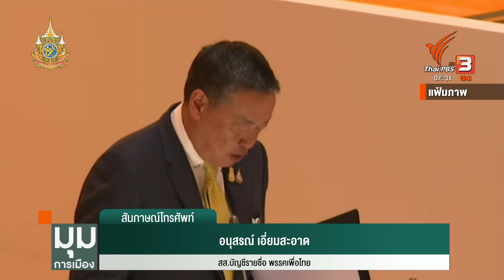“อนุสรณ์” เผยรัฐบาลพร้อมแค่ไหน ศึกซักฟอก ? | มุมการเมือง | 1 เม.ย. 67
นายอนุสรณ์ เอี่ยมสะอาด สส. พรรคเพื่อไทย เผยนายกฯ เศรษฐา ทวีสิน ทำงานมากเกินไป หลังลงพื้นที่วันเสาร์อาทิตย์-ไปต่างประเทศ ฝ่ายค้านก็รู้ เชื่อการซักฟอกรัฐบาล วันที่ 3-4 เม.ย. นี้ รัฐบาลตอบได้หมด